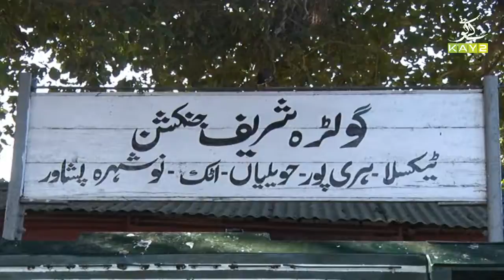Golra Sharif Junction Railway Station | Kay2 TV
اٹھارویں صدی میں تعمیر ہونے والا ریلوے اسٹیشن کونسا ہے اور آج کن حالات میں موجود ہے؟ دیکھیں اس ویڈیو میں۔۔۔

Don't forget to watch program "Islamabad Diary" with Rida Imran

Every Sunday at 8PM only on Kay2 TV